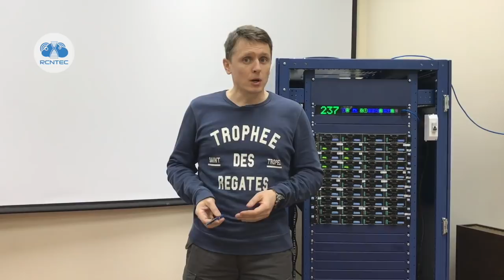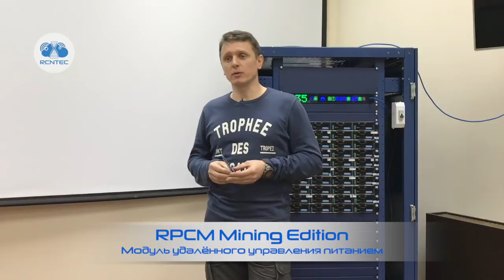RCNTEC RPCM ME (Mining Edition) - Максимально доходный и безопасный Майнинг. 63A, 15kVA, 10 розеток.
Resilient Power Control Module Mining Edition - специальная версия RPCM для обеспечения и управления электропитанием майнинговых ферм. В этом видеоролике мы рассказываем о функциональности управления электропитанием, защите от КЗ (коротких замыканий), защите от возгорания и учёте электроэнергии Ваших майнинговых инсталляций.